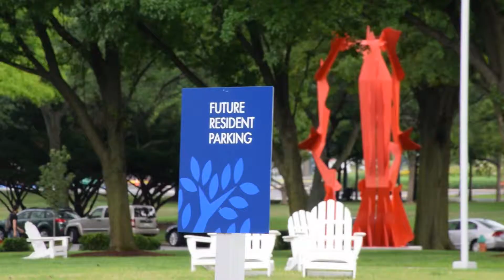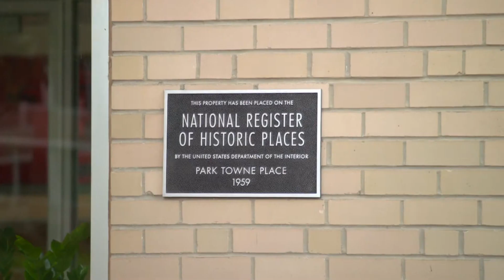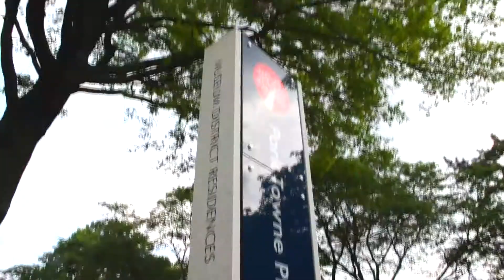PARK TOWNE PLACE